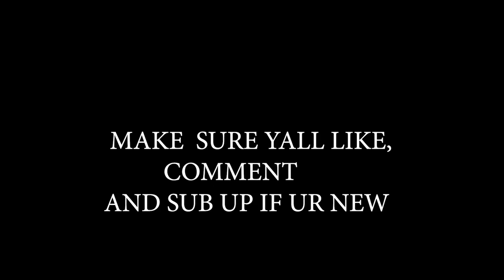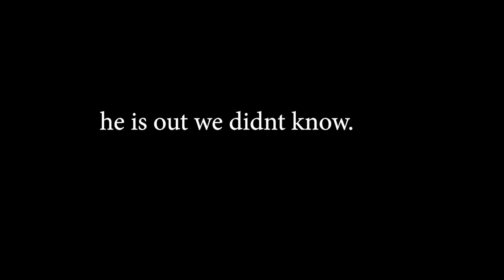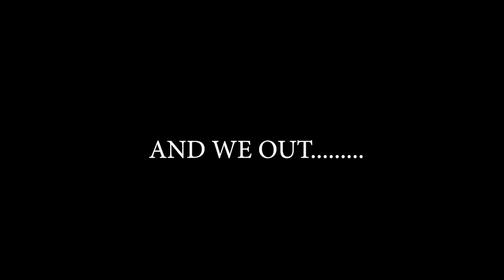INTENSE basketball game of HORSE! Half court shots and trick shots!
DARIUS DENNIS: IG: DARIUSS_DENNIS
BUN: IG: OG_BUNB